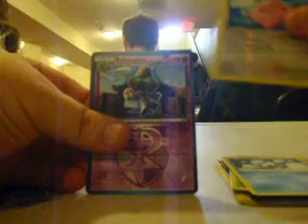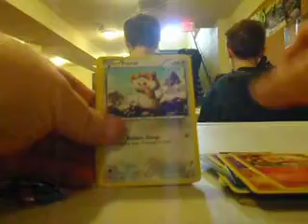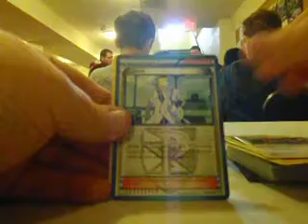plasma storm pre-release 1st flight EX and ace spec pulled!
this was recorded at game cafe!